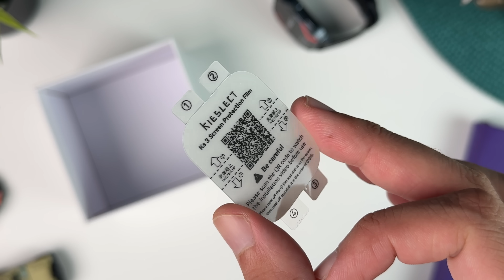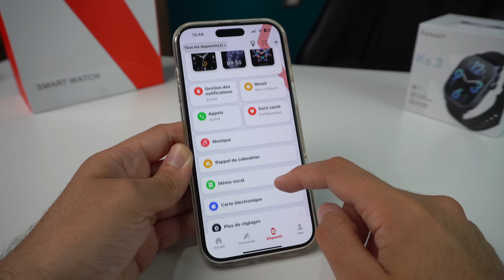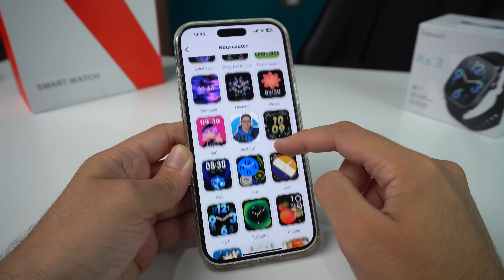أخيرا وصلت الساعة الذكية الأكثر شهرة في المغرب 😍🔥 || Kieslect Ks3 + GIVEAWAY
Kieslect Ks3 Review and Unboxing
مراجعة الساعة الذكية الجديدة من شركة Kieslect - Ks3